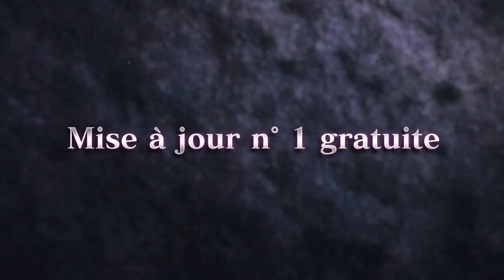Monster Hunter Rise: Sunbreak - Le sauveur du Royaume - NS, PC (Steam)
De Kamura au Royaume, vos plus grandes menaces sont à l'horizon.

Mettez le cap sur Elgado et affrontez vos plus féroces adversaires dans Monster Hunter Rise : Sunbreak !

Monster Hunter Rise: Sunbreak arrive sur Nintendo Switch et PC (Steam) le 30 juin 2022.

Entamez votre voyage dès aujourd'hui avec Monster Hunter Rise, jeu disponible dès maintenant !